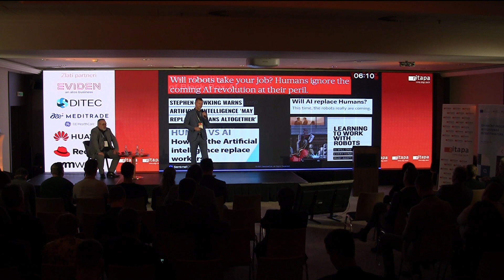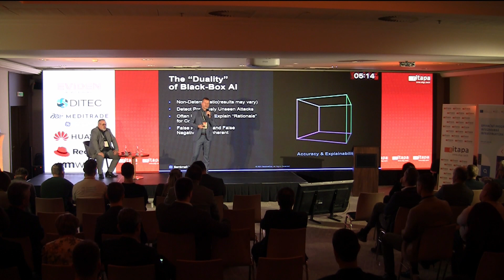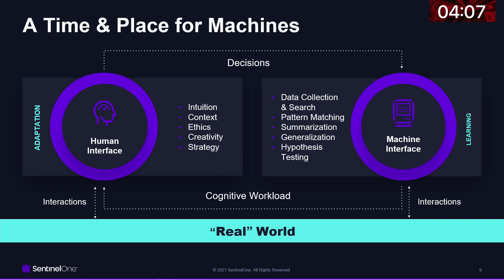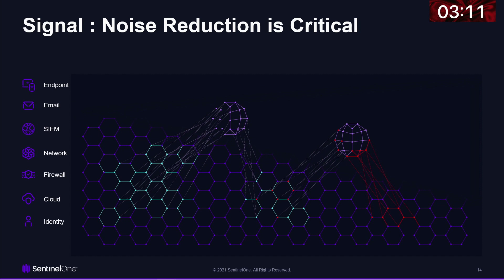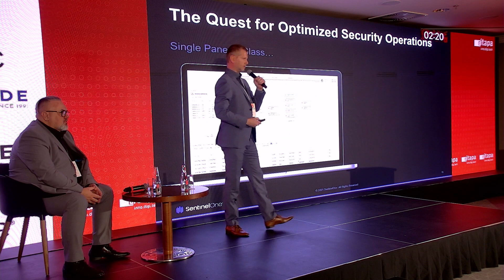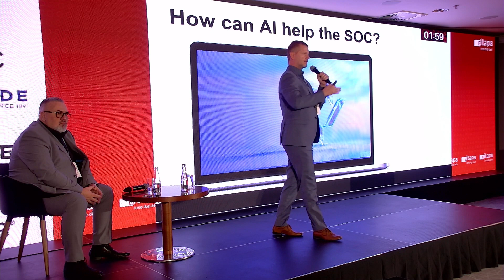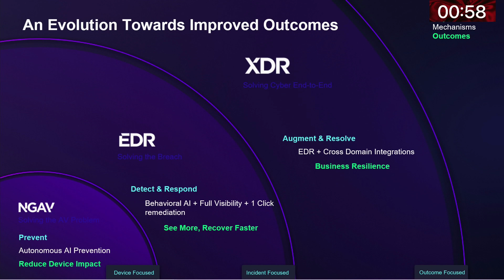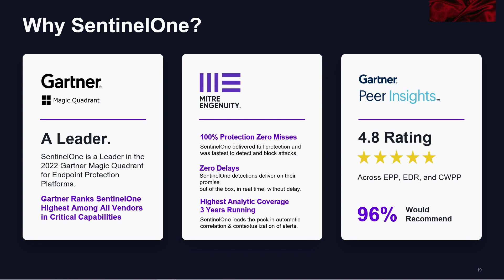Kybernetická bezpečnosť v ére AI - nové prístupy a výzvy: Peter Lechman, Sentinel One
Riešenia pre kybernetickú bezpečnosť